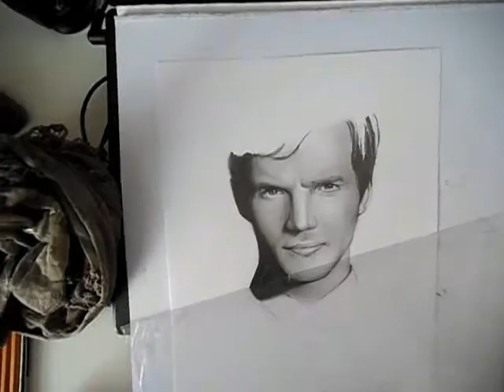Ian Hardig (speed) portrait drawing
Here I drew the lovely actor: Ian Harding, from the serie Pretty Little Liars